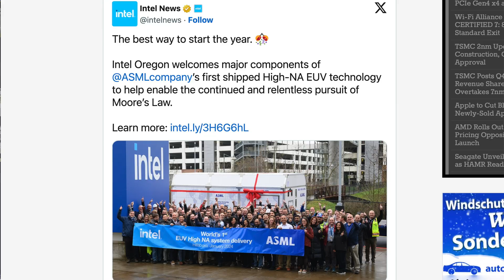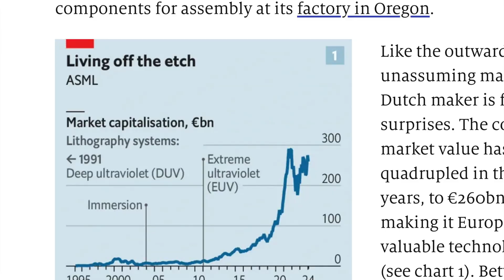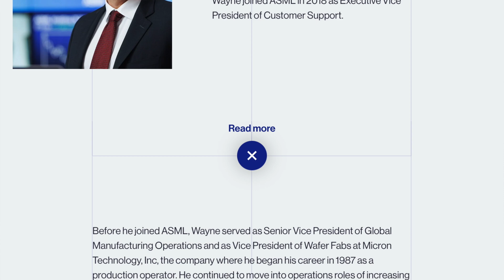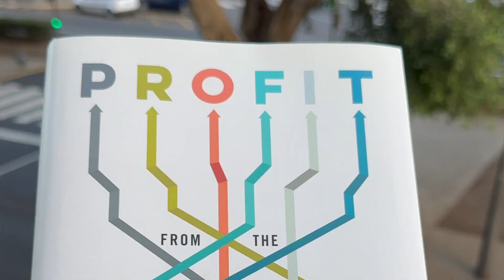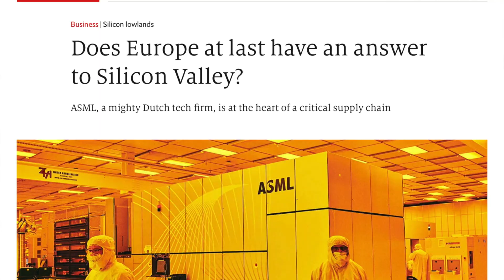ASML's Strategic Procurement: A Lesson in Innovation and Collaboration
🚀 Innovative Supplier Networks: ASML's Key to Success

ASML, known for its groundbreaking technology in the semiconductor industry, also leads the way in redefining procurement through innovative supplier management. This strategy has established them as Europe's most valuable tech firm.

🔗 A Collaborative Ecosystem of Over 800 Suppliers

At the heart of ASML's achievement is a meticulously crafted network of over 800 suppliers. This network transcends a traditional supply chain, functioning as a cohesive ecosystem that enhances both efficiency and innovation.

🤝 Transforming Supplier Relationships into Strategic Partnerships

ASML's approach goes beyond conventional procurement practices. By treating suppliers as vital partners in the innovation journey, they have cultivated a culture of mutual growth and co-dependency, aligning supplier capabilities with ASML's technological goals.

💡 Outsourcing as a Strategic Tool for Innovation

Outsourcing over 90% of their manufacturing costs, ASML leverages its supplier network not just for production efficiency, but as a key driver of innovation. This approach demonstrates the potential of collaborative relationships in advancing technology and industry standards.

🌟 Lessons from ASML's Procurement Strategy

ASML’s supplier management is not just a success story for the company; it’s a valuable lesson for for companies across all industries. It shows the immense potential of viewing suppliers as integral partners, capable of jointly pushing the boundaries of technological innovation.